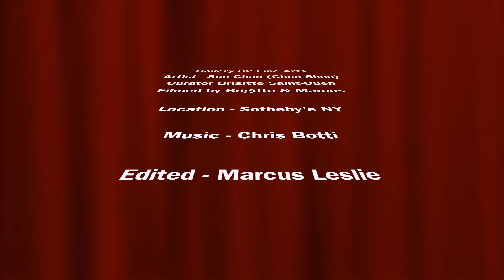Contemporary Curated New York Sotheby's - 29TH SEPTEMBER 2016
Curator Brigitte Saint-Ouen of Gallery 32 Fine Arts.
Contemporary Curated NY Sotheby's

SUN CHAN LOT 333 SOTHEBY'S